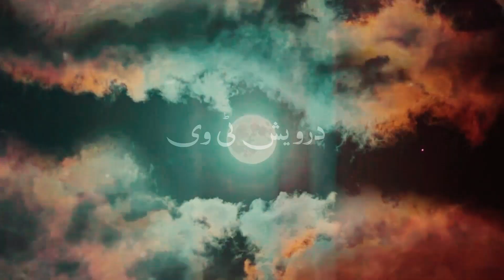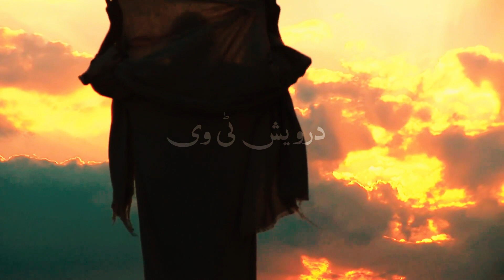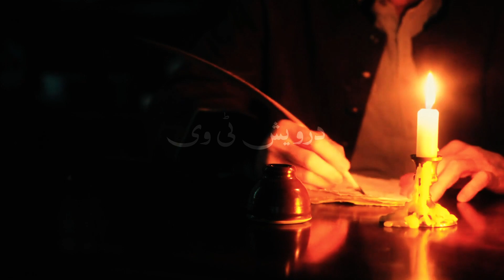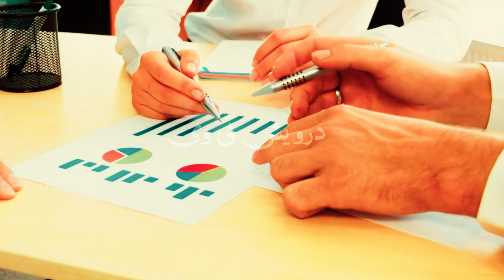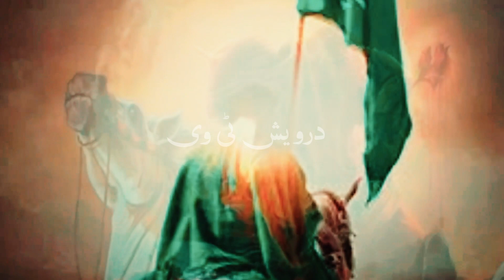Wo Nabi Jinhon ne 2 Behno se Nikah kia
Welcome To Darwaish Tv Youtube Channel .Today We Will Share With You a Beautiful Video About (Wo Nabi Jinhon ne 2 Behno se Nikah kia ).It is a pack of Pure Inforamtion and You will also learn many things after watching this Complete video so Don’t Forget to fully watch